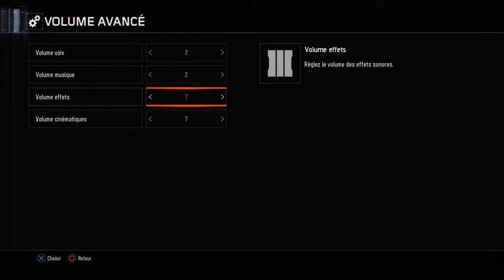1V1 AVEC MON FRERO ARTHUR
Désolé si vous entendez pas beaucoup Arthur il y a eu un beug de micro dsl.
TIK TOK DE ARTHUR : @arthur_17d
TWITCH DE ARTHUR : nougat12d
INSTA DE ARTHUR : Arthur Thuillier

MON TIK TOK : @raph80100
MON INSTA : ra.phael7909